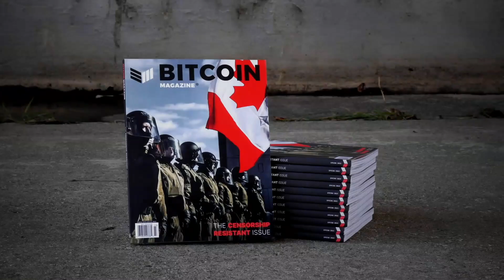The Bitcoin Lightning Network Explained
P and Nate from Voltage explain in a basic way how the Bitcoin Lightning Network functions.

bitcoin news bitcoin price stacking sats bitcoin magazine bitcoiners internet
of money lightning network